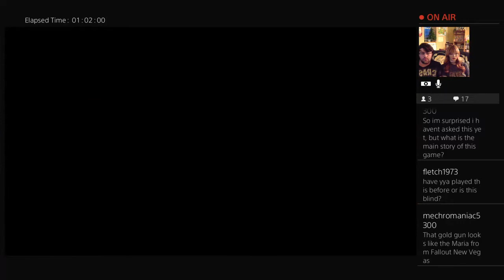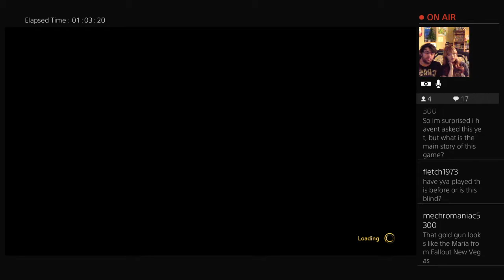Let's Stream A Way Out -12- Trailer Park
Looking for Leo's family